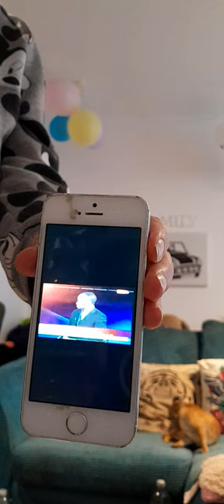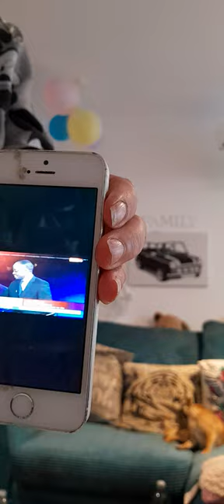Good morning Thursday vlog